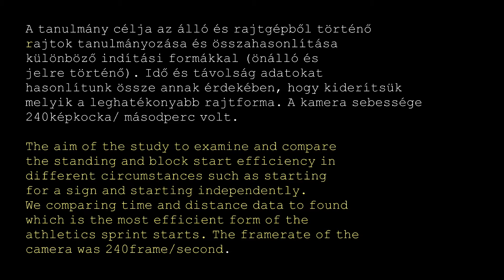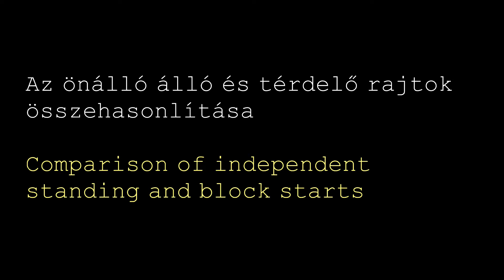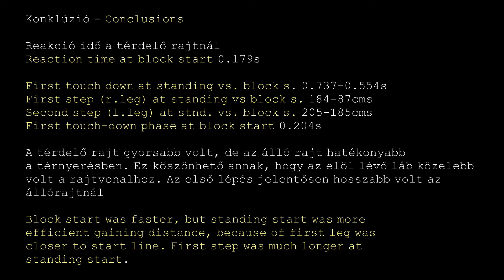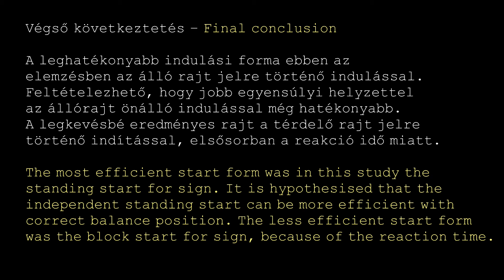Comparative sprint block start analysis - Összehasonlító rajt elemzés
Négy rajtforma összehasonlítása - Four start form comarison

Állórajt önálló indulás - Standing independent start
Állórajt jelre - Standing sign based start
Térdelő rajt önálló indulással - Block independent start
Térdelő rajt jelre - Block sign based start

Melyik a leghatékonyabb? - Which form is the most efficient?

Szerző, author - Dr. Béres Sándor
Magyar Testnevelési Egyetem
Hungarian University of Physical Education, Budapest

2015